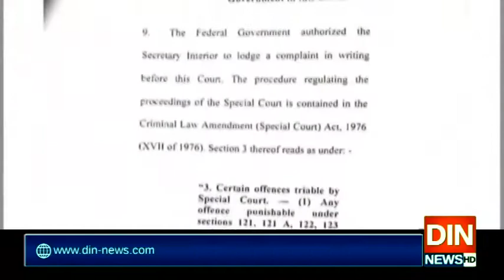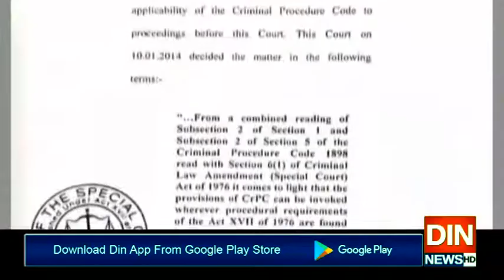مشرف کیخلاف فیصلے میں استعمال الفاظ سے دکھ ہوا